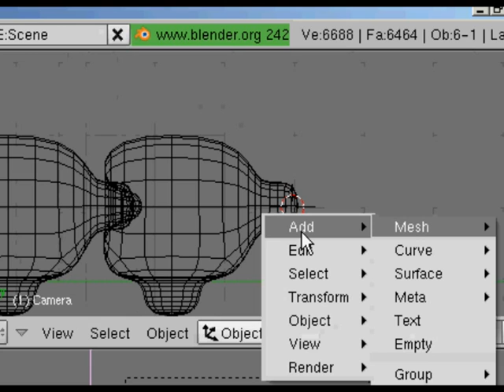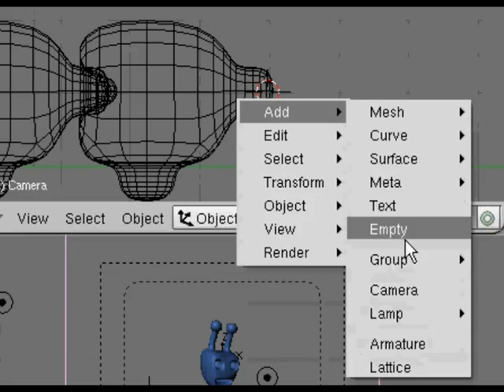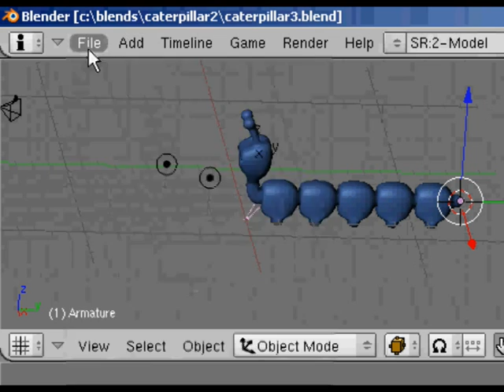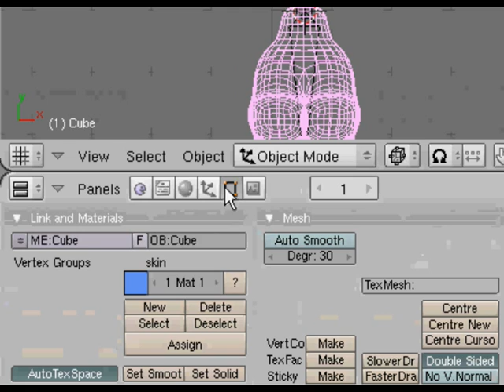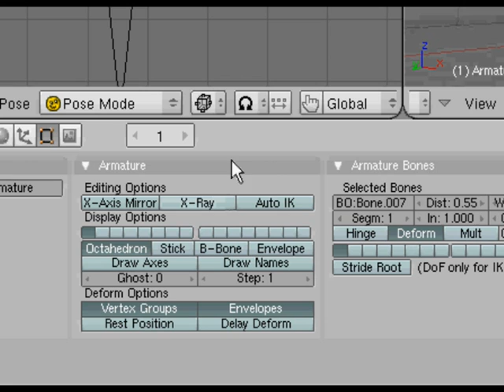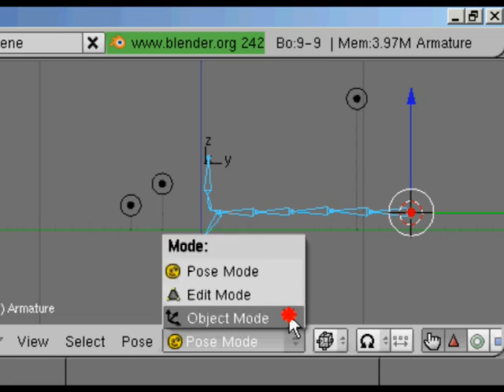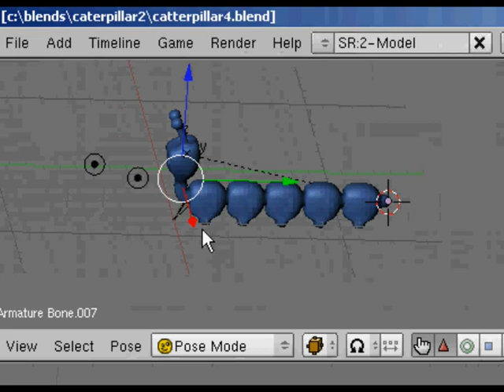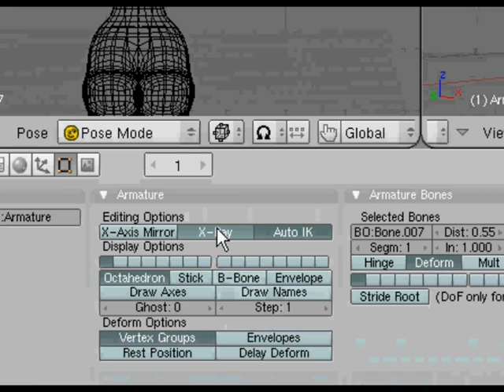Build Armature (Rig) Pt 12 (A)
Rigging and skinning- note this is in 3 parts.